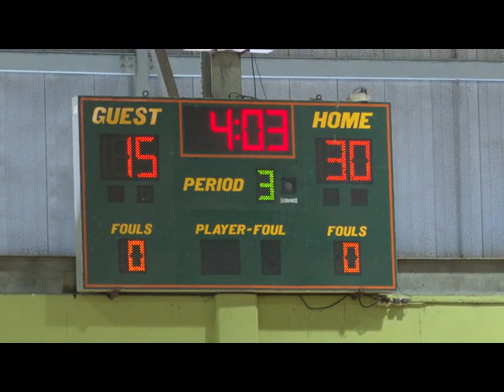Sherryanne Blackburn Encourages Netball Revival in Primary, Secondary,& Tertiary Schools 5,28,2023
We do not have rights to the music played at this event, it is purely for entertainment.